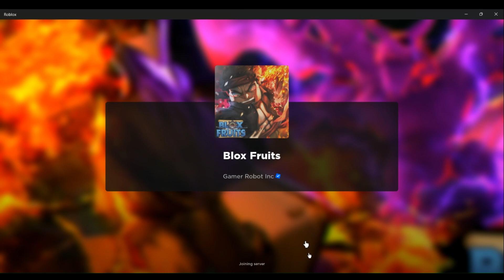Grinding Blox Fruits #1